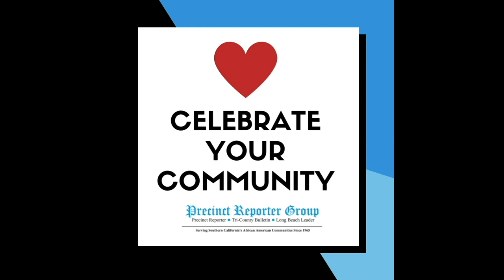Myrlie Evers-Williams Donates to Alma Mater. At Pomona College.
Myrlie Evers-Williams fought for justice for decades after her husband’s assassination, stepped forward to lead the NAACP at a critical time and gave the invocation before a global audience of millions at President Obama’s second inauguration.

Now, as she nears 90, the civil rights pioneer has donated her archival collection to her alma mater Pomona College to inspire future generations, the college announced today. The thousands of items, ranging from photos with U.S. presidents to campaign materials to congressional transcripts, offer tangible touchpoints of Evers-Williams’ — and the nation’s — turbulent journey toward justice through the Civil Rights Era.

“Mrs. Evers-Williams has led in so many ways through her persistence, faith and unshakeable commitment to the cause,” said Pomona College President G. Gabrielle Starr. “The College will tend to this collection to educate and encourage others to push forward on the path she did so much to create. We are honored to be entrusted with her extraordinary legacy of brilliance, strength and — yes — love.”

Pomona College will preserve the collection for both academic and, in time, public access through The Claremont Colleges Library, where archivists are organizing and cataloguing the material spanning six decades. President Starr envisions K-12 students visiting the collection in the years ahead to draw inspiration from a civil rights icon with long ties in the region.

Evers-Williams entered the public sphere as a grieving widow after the shocking 1963 assassination of her husband, NAACP official Medgar Evers, in the driveway of their Mississippi home by a white supremacist. The next year, after two hung juries from all-white panels for her husband’s killer, Evers-Williams brought her three children to Claremont, enrolled at Pomona College and started a new life.

A trailblazer for Black women in the political arena, Evers-Williams ran for U.S. Congress only two years out of college, persisting through skepticism and even scorn while seeking a suburban Southern California seat. A year later, in 1971, she helped launch the bipartisan National Women’s Political Caucus and in time took on prominent civic roles in Los Angeles. All the while, she persisted in seeking the conviction of her husband’s assassin, which finally came in 1994, three decades after the murder, in the case that became the subject of the movie “Ghosts of Mississippi.”

In 1995, she was elected to serve as chair of the NAACP, and she was charged with turning around the venerable civil rights organization at a low point in its history. In 2012, President Obama turned to Evers-Williams as the first woman and first layperson to give the invocation at a presidential inauguration. Millions of people across the nation and around the globe heard her stirring words. In 2022, Evers-Williams was portrayed by actress Jayme Lawson in the movie, “Till.”

“I’m thankful for my life, including all of the hardships,” says Evers-Williams, who turns 90 on March 17 and today is retired and living in Southern California. “I have learned so much. I have learned tolerance. I have learned love, genuine love of people. I have learned how to get knocked down and get back up without blaming anyone.”

“God has given me the ability to overlook all of the hurts, harms and dangers and look toward the future and what that could bring and what I might contribute to that future. I’ll leave it at that.”

Pomona College will honor Evers-Williams’ 90th birthday with a public celebration of her accomplishments and the gift of her archival collection. The celebration, including a viewing of part of the collection, will take place from 5 p.m. to 7 p.m. on Wednesday, March 22 at Pomona College’s Bridges Auditorium, 450 N. College Way in Claremont. The event is free and open to the public but reservations are required.